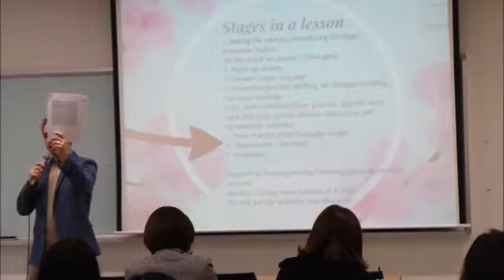[사이버외대 영어학부] 2018-1학기 티칭키즈 1-3세션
안녕하세요, 외국어특성화 사이버 대학교, 사이버한국외국어대학교 / 사이버한국외대 / 사이버외대 영어학부 입니다.

영어학부에서 제공하는 수료증 과정 중, TESOL Certificate for Teaching Kids 가 있습니다.
이 수료증은 유일하게 오프라인 수업이 요구되는 수료증 과정이며, 오프라인 수업을 토요일에 신청자들에 한해서 진행하고 있습니다.

영어교육을 하는데 실질적, 실용적으로 필요한 부분들을 자세히 보는 시간들을 가지고 있는데요, 지난 3월 24일 2018-1학기 1세션의 세 번째 수업이 있었습니다.

이번 티칭키즈 수업은 Ben 교수님께서 진행해 주셨습니다. 그 현장을 간단한 클립 비디오로 확인해보세요!

보다 자세한 티칭키즈 수료증 과정 정보를 알고 싶으시면 아래 사이버외대 홈페이지를 방문해 주세요.